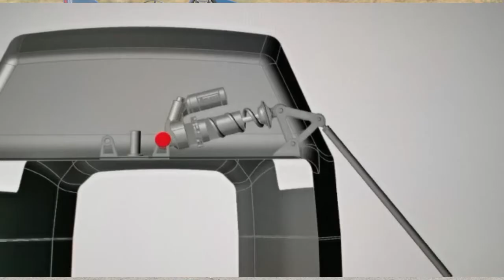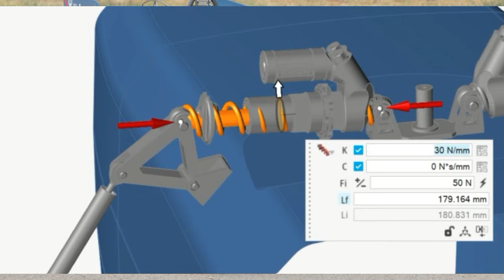Ingenia FSAE - Asignatura Ingenia 22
Gala de presentación correspondiente a la asignatura ingenia curso 21-22